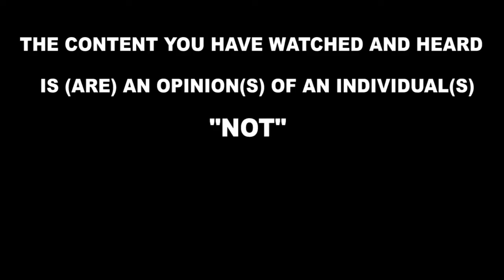Haji Kakoma alombye edduwa nga asabira egwanga ne Bobi Wine okuva mu bizibu by'eririmu. Wulira bino.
Haji Kakoma alese bwino gw'obadde tomanyi ku kisiibo kya basiraamu Ramathan. N'asabira ne Bobi Wine. @flashlightug